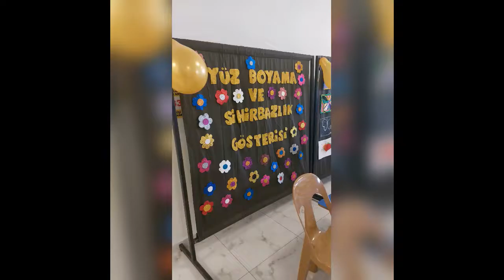Çocuk Bakım Elemanı Kursu ve Oyun Odası 23 Nisan Ulusal Egemenlik ve Çocuk Bayramı etkinliklerimiz 3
Yalova Halk Eğitimi Merkezi